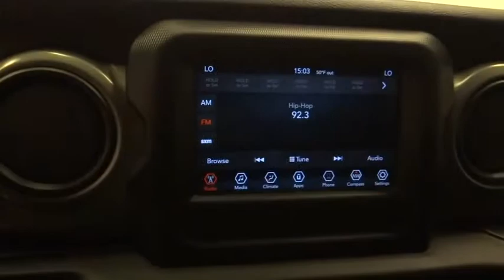2018 Jeep Wrangler Norco, Corona, Riverside, San Bernardino, Ontario, CA PPA1491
Firecracker Red Clearcoat Used 2018 Jeep Wrangler available in Norco, California at
2018 Jeep Wrangler Unlimited Sport - Stock#: PPA1491 - VIN#: 1C4HJXDGXJW187911

Recent Arrival!Certified. FCA US Certified Pre-Owned Details:* Warranty Deductible: $100* Vehicle History* 125 Point Inspection* Transferable Warranty* Includes First Day Rental, Car Rental Allowance, and Trip Interruption Benefits* Powertrain Limited Warranty: 84 Month/100,000 Mile (whichever comes first) from original in-service date* Roadside Assistance* Limited Warranty: 3 Month/3,000 Mile (whichever comes first) after new car warranty expires or from certified purchase dateClean CARFAX. CARFAX One-Owner. Odometer is 1635 miles below market average!**Dealer Serviced**, **Freshly Detailed**, **Vehicle Includes 5 Gallons of Fuel**, **Vehicle Sold As Equipped Including One Key.